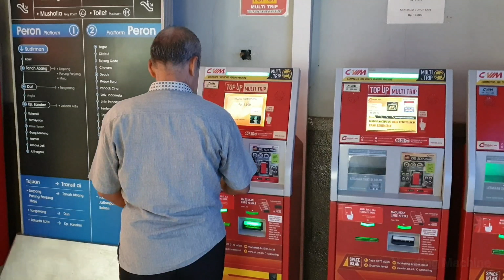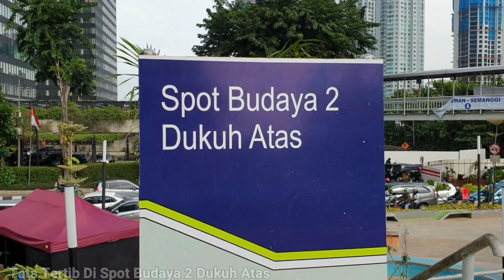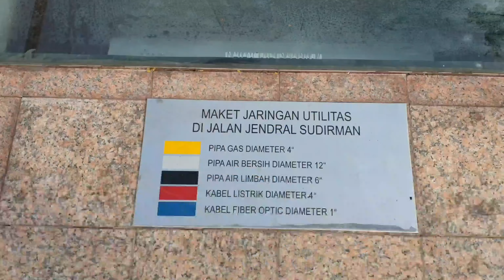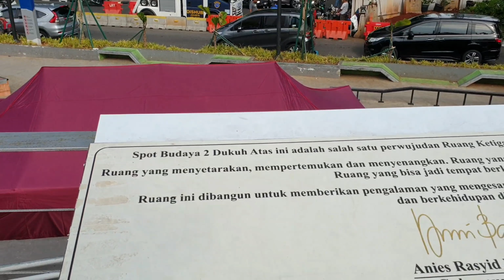TAMAN KOTA JAKARTA | SPOT BUDAYA 2 DUKUH ATAS | STASIUN SUDIRMAN | JALAN SUDIRMAN | TROTOAR JAKARTA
Jakarta adalah ibukota sekaligus metropolitan yang sangat padat penduduknya. Hutan beton berhamparan diseluruh wilayah Jakarta.
Taman Kota sedang galak-galaknya dikerjakan oleh pemerintah. Setidaknya ada penghijauan disegala sudut ibukota. Tak lain, di Jalan Sudirman tepatnya di Dukuh Atas dikedua sisi dibuatkan taman. Walau mini tapi cukup menyegarkan mata dan pikiran. Masyarakat bisa mengunjungi taman kecil ini sekedar untuk berehat sejenak maupun sekedar berselfie ria dengan kamera handphonenya.

Di Vlog kali ini, Saya ingin meninjau Spot Budaya 2 Dukuh Atas. Kira-kira begitu penamaan Taman Kota di wilayah ini. Letaknya pas disamping kali Ciliwung yang membelah Jalan Sudirman dengan Jalan MH. Thamrin di perbatasan Jakarta Pusat dengan Jakarta Selatan.

Di Spot Budaya 2 Dukuh Atas ini terdapat sebuah menara pantau untuk melihat keindahan gedung-gedung pencakar langit disekitaran Jalan Sudirman dan Jalan MH. Thamrin. Bisa juga untuk melihat taman kota mini ini dari sudut pandang atas. Karena letak tamannya memang agak sedikit menurun, terdapat kontur tanah yang memang mengarah kebawah. Jadi bangunkannya Menara Pantau ini cukup menarik untuk melihat pemandangan sekitar Taman Kota mini ini.

Di Taman kota mini ini juga dibuatkan fasilitas untuk bermain Skateboard. Walau kecil tapi cukup memadai juga. Selain itu juga terdapat kursi taman untuk duduk bersantai bagi pengunjung disini.
Penghijauan tentunya tidak luput dari perhatian Pemda DKI Jakarta dalam membuat fasilitas pelengkap Taman Kota ini.

Letak Taman Kota Spot Budaya 2 Dukuh Atas ini sejajar dengan Stasiun Sudirman. Bagi pengguna kereta KRL tentunya sudah tidak asing lagi dengan tempat ini ya.

Bagaimana kondisi Taman Kota Spot Budaya 2 Dukuh Atas ini? Saksikan saja vlog kali ini dari awal hingga akhir ya, Gaes.
Sampai ketemu di Vlog selanjunya, See You.